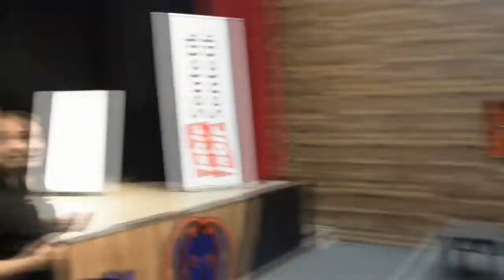Allak Bullak Doğaçlama Komedi 15.Oyun (13.05.2022)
Danışmanlığını kurumumuzun yaptığı;Türkiye`de Tiyatro Oscarları olarak bilinen Direklerarası Seyircileri Tiyatro Ödülleri`nde almış olduğu "Yılın En İyi Çıkış Yapan Kurumsal Tiyatrosu" ödülü ile Balikesir`i gururlandıran İşbir Sentetik Tiyatro Kulübü oyunlarına devam ediyor. "Allak Bullak Doğaçlama Komedi" isimli İnteraktif oyunları ile hem şehir içi hem de şehir dışında sahneye çıkan İşbir Sentetik Tiyatro Kulübü bu kez 15. temsilleri ile Fatma Emin Kutvar Anadolu Lisesi öğretmenleri, öğrencileri ve velileri için Hasan Can Kültür Merkezi`nde sahne aldı. Allak ve Bullak takımlarının coşkulu düellosunu Allak takımı kazanırken, oyuncuların performansı seyirciyi kahkahaya boğdu ve izleyiciler oyundan mutlu ayrıldı.
Öte yandan oyun Fatma Emin Kutvar Anadolu Lisesi Okul Aile Birliği yararına oynandı.Oyunun sonunda Okul Müdürü Bedia Narlı ekibe teşekkür belgesi ve plaket takdim etti..